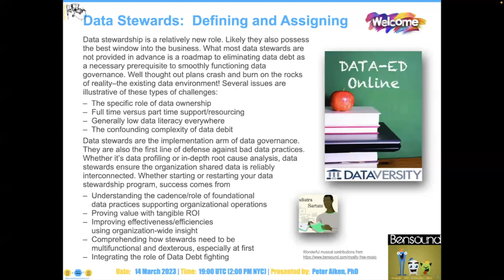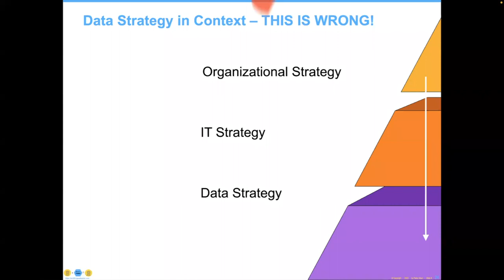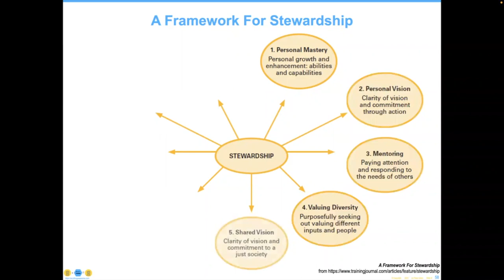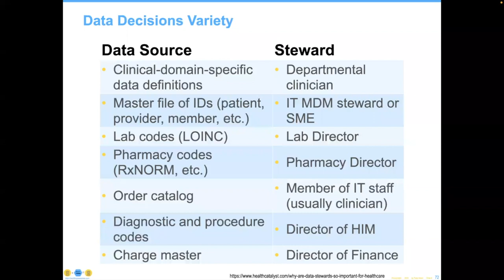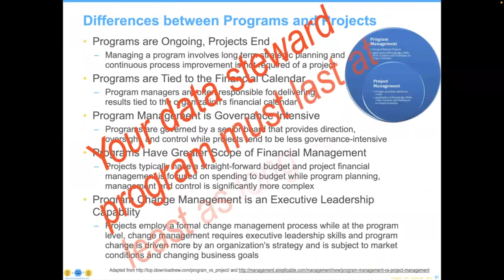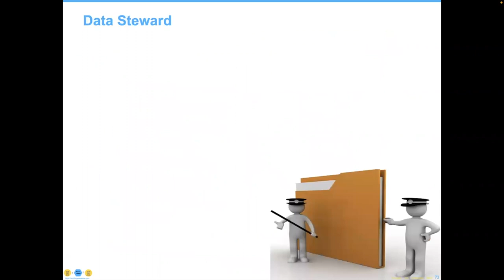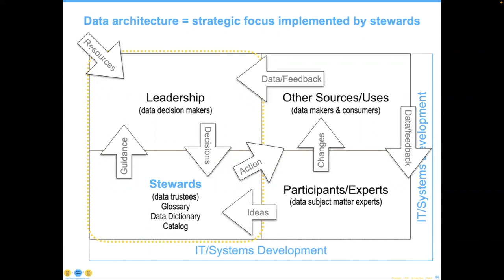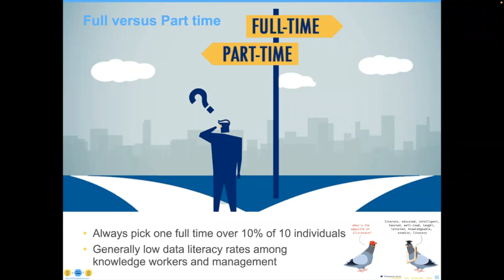Data-Ed Online: Data Stewards – Defining and Assigning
Data stewards are a relatively new role. It is likely they also possess the best window into the business. What most data stewards are not provided in advance is a roadmap to eliminating data debt as a prerequisite to smoothly functioning data governance.  Well-thought-out plans crash and burn on the rocks of reality – the existing data environment! Several issues are illustrative of these types of challenges:

- Full-time versus part-time support/resourcing
- Generally low data literacy everywhere
- The confounding complexity of data debit
- The specific role of data ownership

Data stewards are the implementation arm of data governance. They are also the first line of defense against bad data practices.  Whether it’s data profiling or in-depth root cause analysis, data stewards ensure the organization’s shared data is reliably interconnected. Whether starting or restarting your data stewardship program, success comes from:

- Understanding the cadence/role of foundational data practices supporting organizational operations
- Proving value with tangible ROI
- Improving effectiveness/efficiencies using organization-wide insight
- Comprehending how stewards need to be multifunctional and dexterous, especially at first
- Integrating the role of data debt fighting